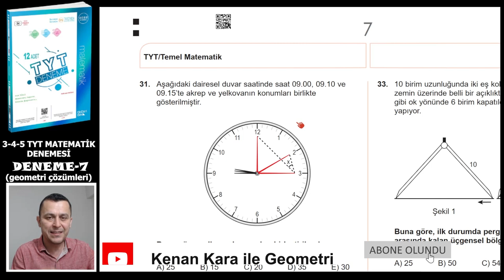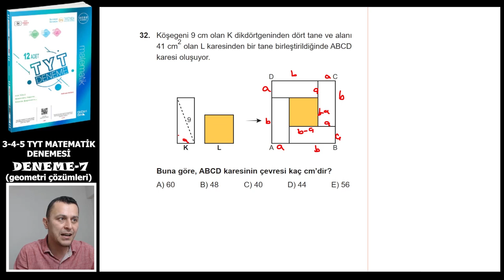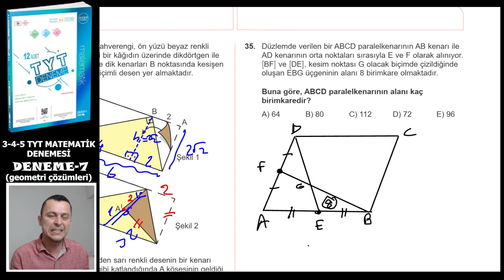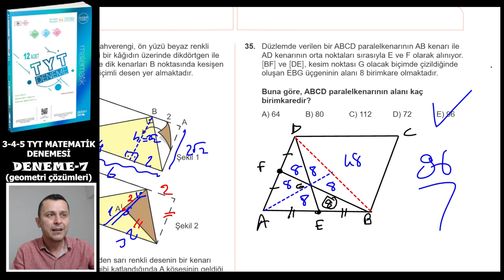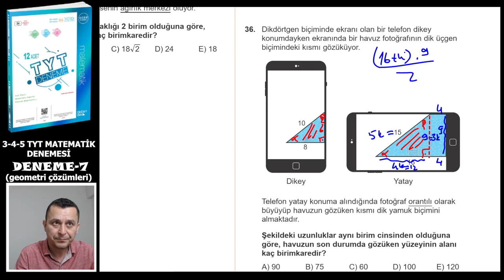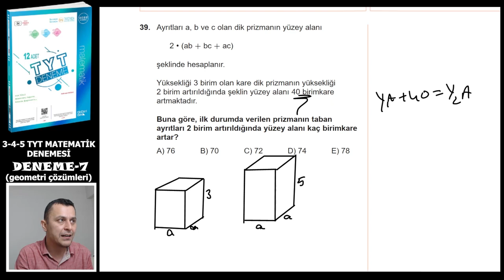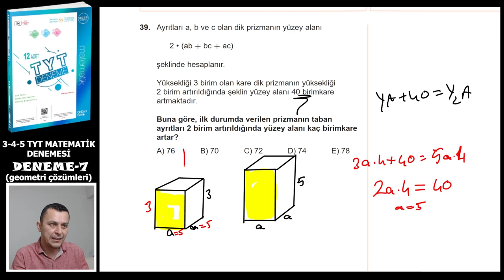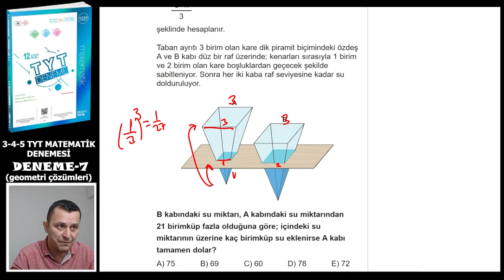DENEME 7 | TYT Matematik Denemeleri | ÜçDörtBeş Yayınları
Üç Dört Beş yayınlarının hazırladığı 12 adet TYT MATEMATİK DENEME sindeki Deneme 7'nin çözümü